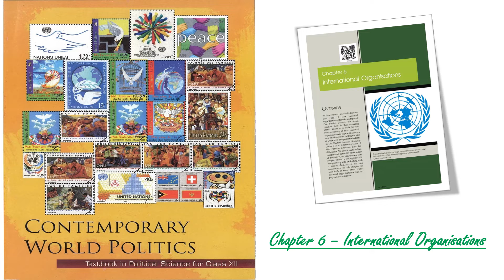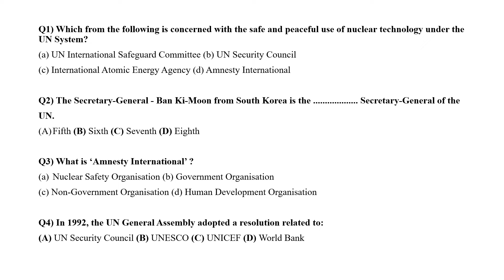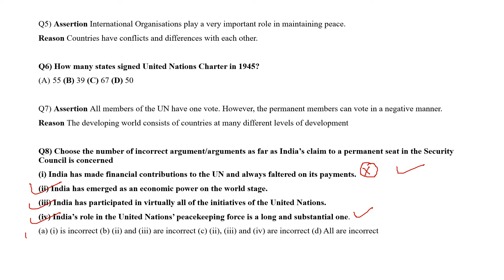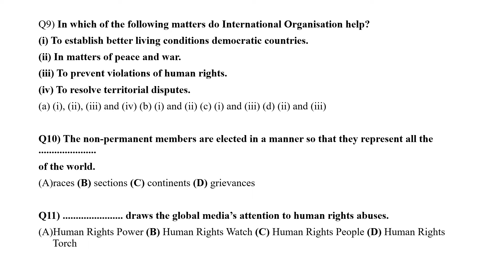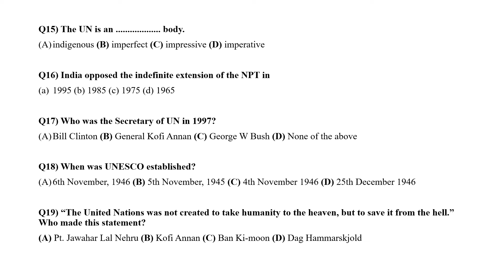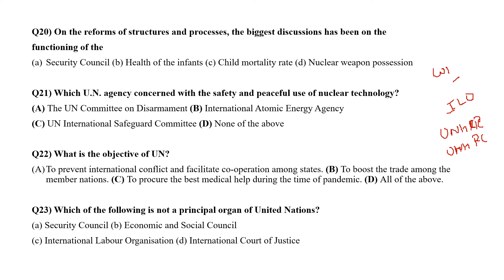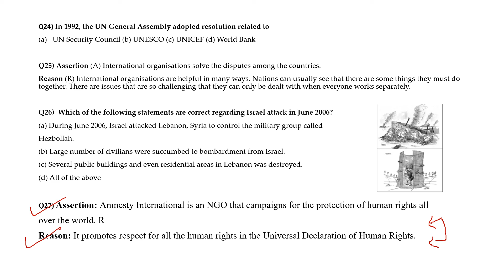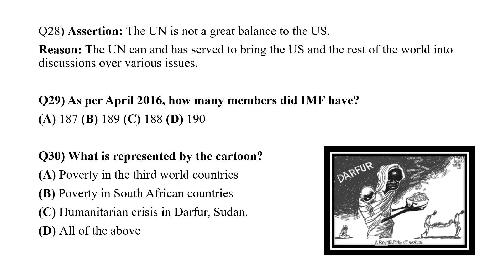CBSE Class 12 Political Science Chapter 6 International Organisations MCQ